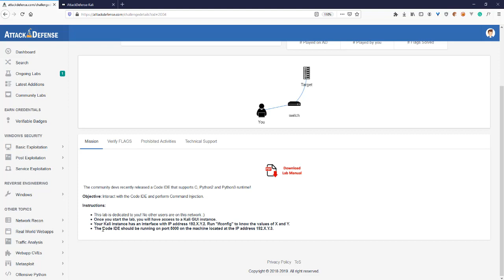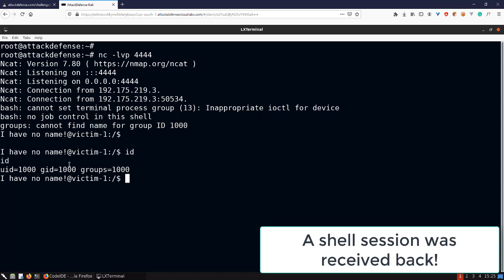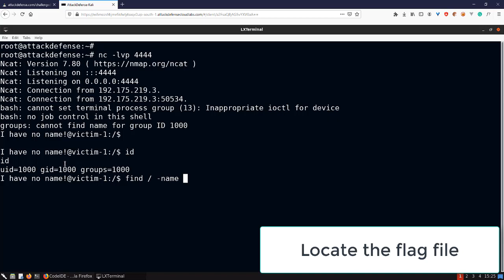OWASP Top 10: SPA: Vulnerable Code IDE - Command Injection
Learn how to leverage a vulnerable code IDE webapp to perform code injection and get a shell session on the target machine.